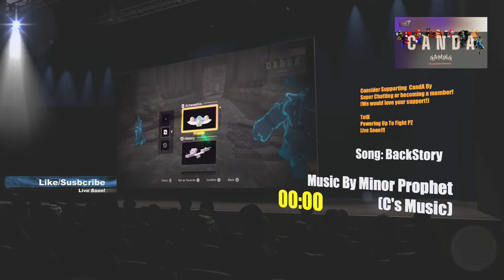PART 2 Can Our Device Defeat Princess Ganon? | Tears of the Kingdom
C and A take on the ultimate challenge in Tears of the Kingdom! We've built the ultimate device to destroy evil, but will it be enough to take down Ganon? 🌀 The fate of the kingdom rests in our hands. Don't miss out on this epic showdown as we prepare for the final battle!

Call to Action:

👍 Like this video to support the fight!
💬 Jump into the chat and let us know your strategy tips!
🎉 Super chats and contributions are always appreciated as we continue bringing you epic content on C and A!